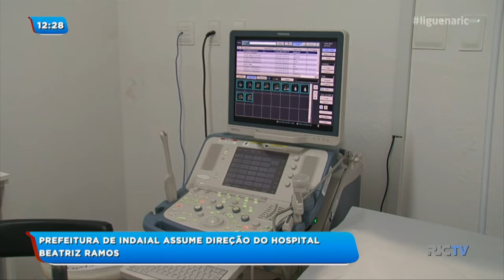Prefeitura de Indaial assume direção do Hospital Beatriz Ramos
O prefeito de Indaial confirmou, em entrevista coletiva, a destituição da diretoria da associação beneficente do Hospital Beatriz Ramos - pra evitar o fechamento da unidade.